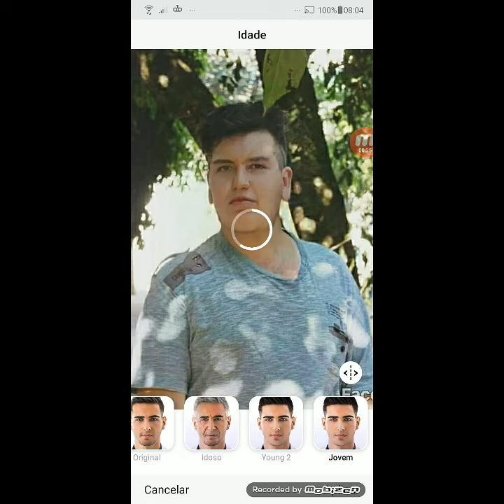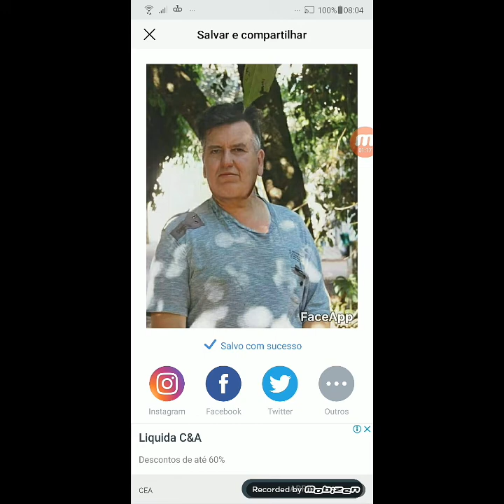Como Fazer Filtro De Velho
Ooiiieee
Video de hoje trouce pra vocês como vocês podem ter o filtro. De idosos e a mais nova fã da Internet
Já curta o vídeo compartilha com todos

VODEOS NOVO TODAS AS SEMANAS

* untappd @igorkirsch
* 21 Buttons @igorkirsch